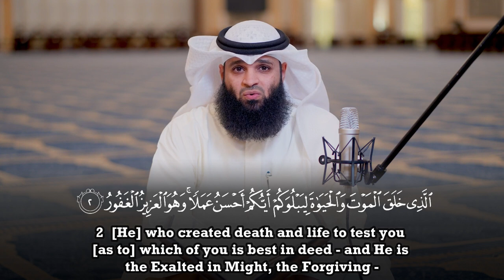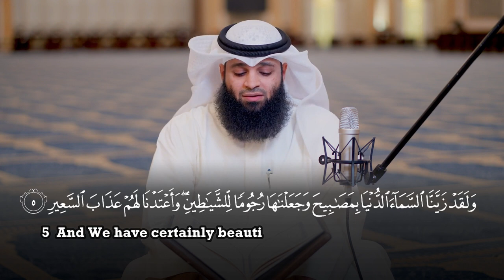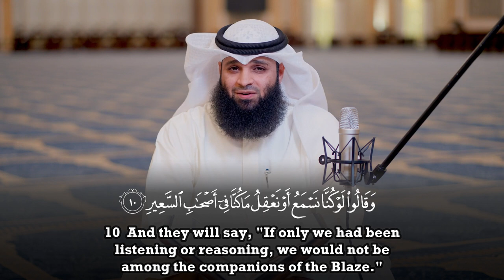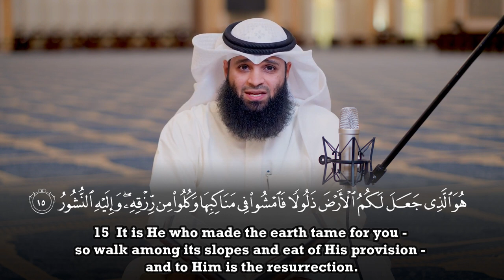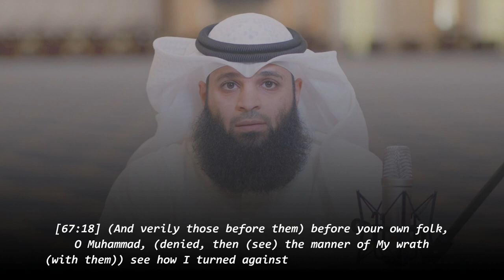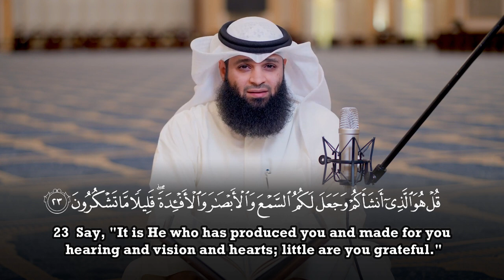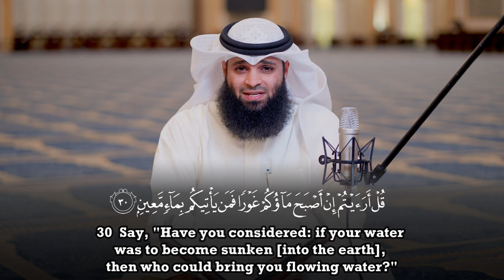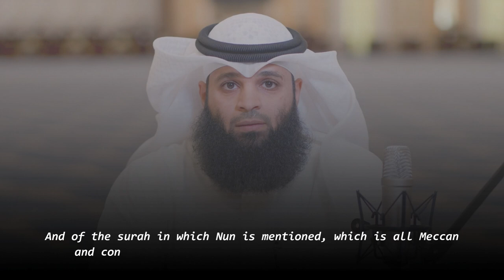Surah Al Mulk - Fahd Wasel Al Mutairi